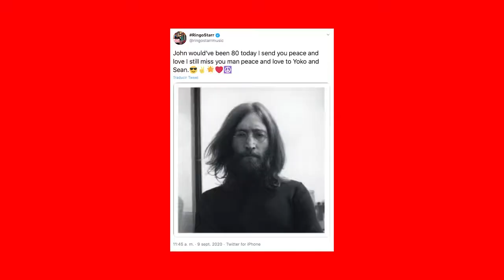Noticias de 2 - The Beatles, Elvis, The Rolling Stones y más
Hoy en las NoticiasDe2 - The Beatles, Elvis, The Rolling Stones y más en 99.5 📻 Radio 2